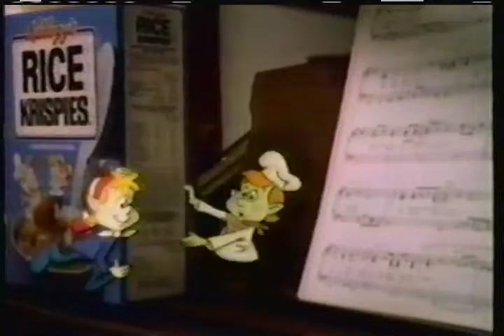Kellogg's Rice Krispies cereal commercial 1984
Commercial from a Spring 1984 recording of Berenstain Bears Easter Surprise on WDIV TV 4 Detroit NBC